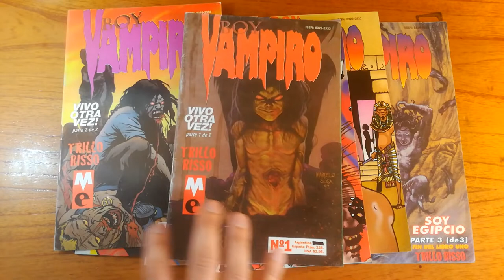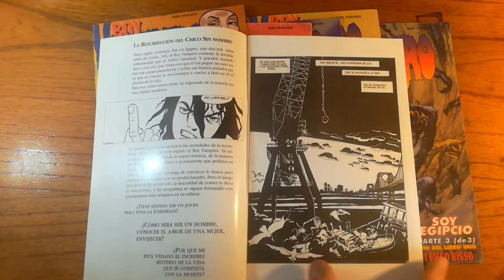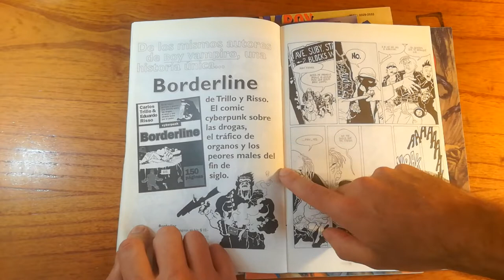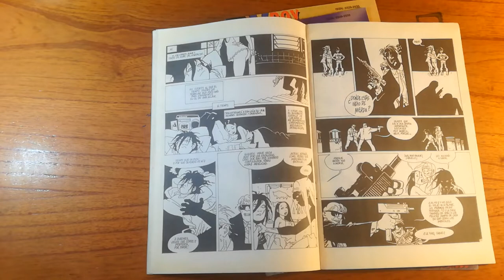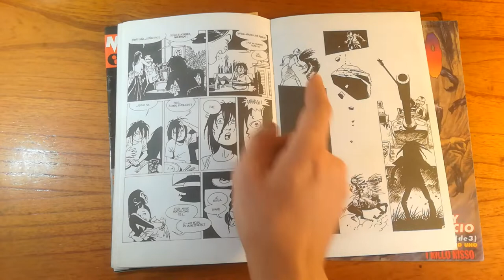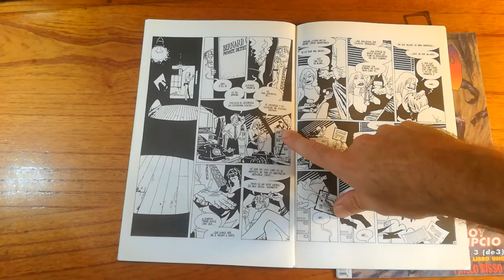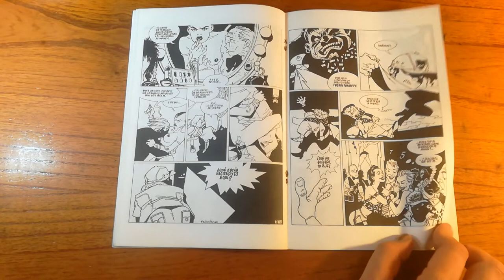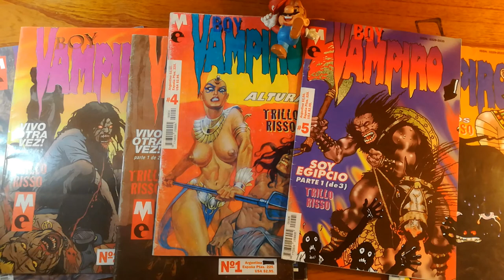Boy Vampiro: Una excelente historia con dibujos deslumbrantes, por Trillo y Risso. @ Comic Shop